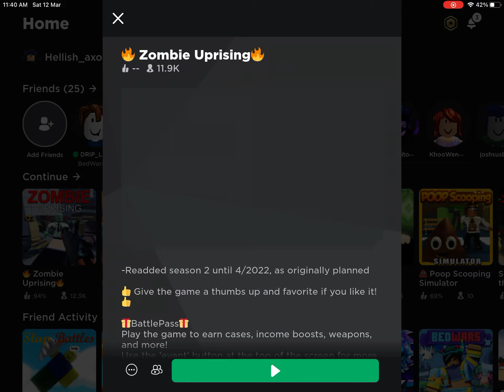If I die the video stops zombie uprising